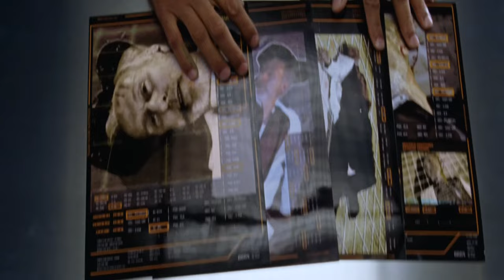I, Robot (2004) - Trailer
I, Robot is a 2004 American science fiction action film directed by Alex Proyas. The screenplay by Jeff Vintar and Akiva Goldsman is from a screen story by Vintar, based on his original screenplay Hardwired, and named after Isaac Asimov's 1950 short-story collection. The film stars Will Smith in the main role, Bridget Moynahan, Bruce Greenwood, James Cromwell, Chi McBride, and Alan Tudyk. Set in Chicago in 2035, highly intelligent robots fill public service positions throughout the world, operating under three laws to keep humans safe. Detective Del Spooner (Smith) investigates the alleged suicide of U.S. Robotics founder Alfred Lanning (Cromwell) and believes that a human-like robot called Sonny (Tudyk) murdered him.
Writers  -  Jeff Vintar  -  Akiva Goldsman  -  Isaac Asimov
Stars  -  Will Smith  -  Bridget Moynahan  -  Alan Tudyk  -  Bruce Greenwood
© 20th Century Fox / Disney